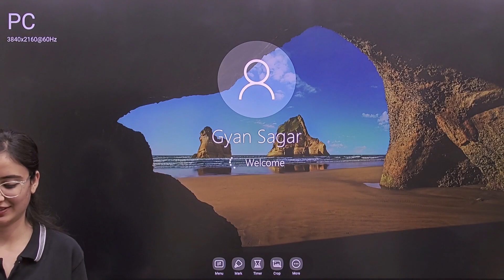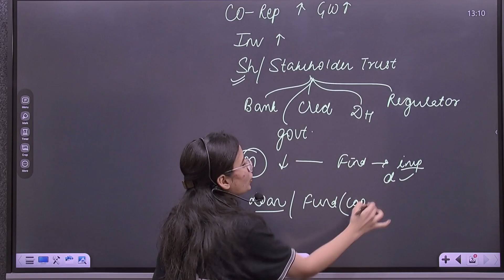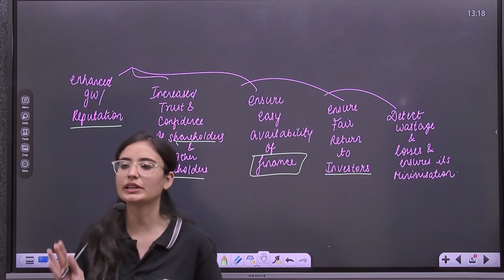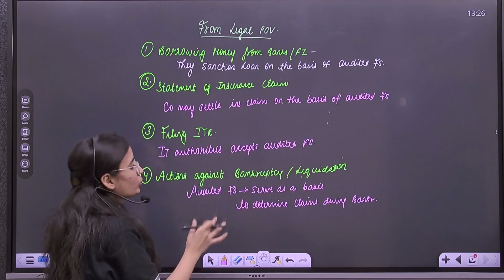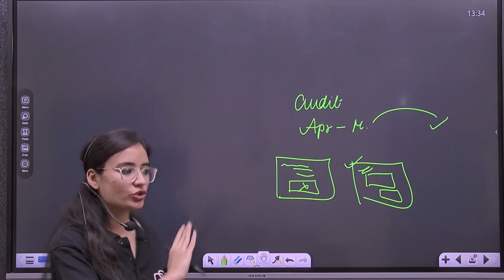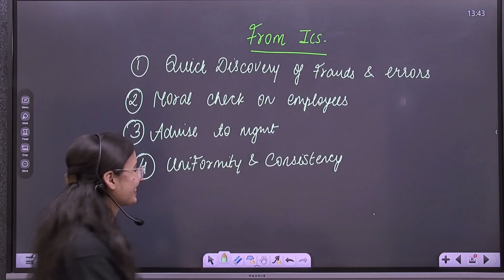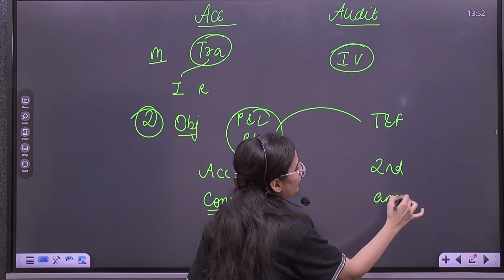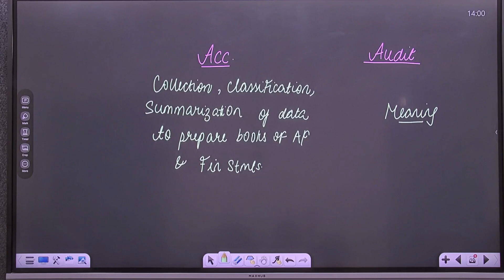AUDITING CMA INTER LECTURE 3 | GYAN SAGAR CLASSES